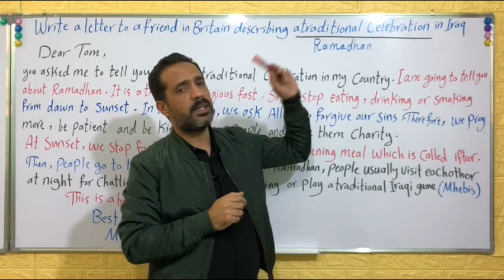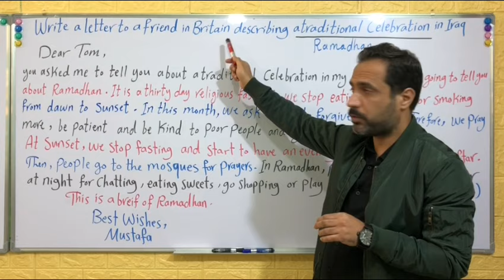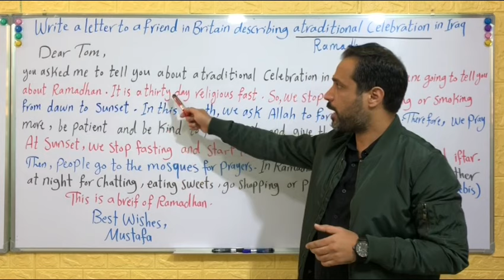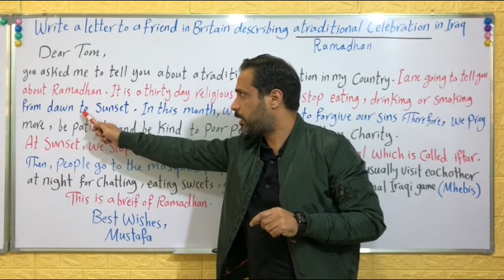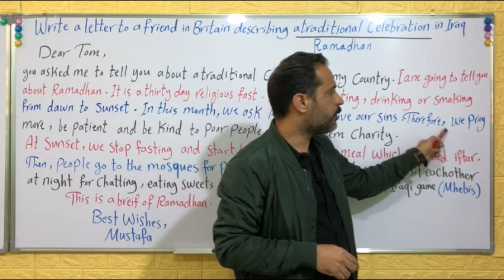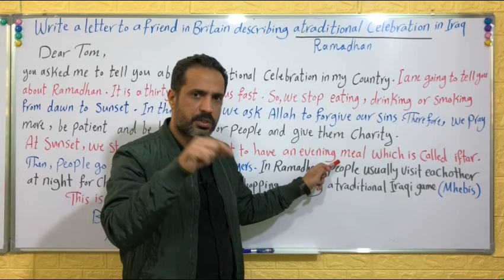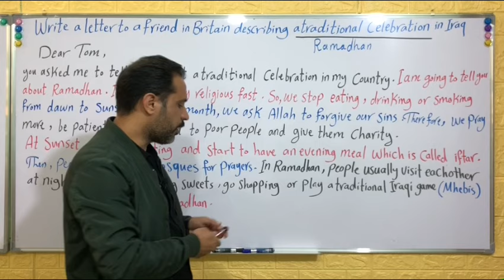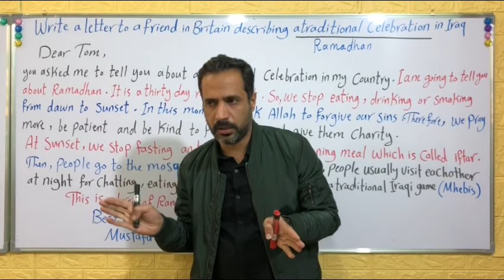الخامس الإعدادي. Unit one. الإنشاء عن رمضان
مدرس مادة اللغة الانكليزية للمرحلة الإعدادية
خريج كلية التربية -ابن رشد قسم اللغة الانكليزية . هدفنا هو تطوير مهارات تعلم اللغة بطرق جديدة.
متواجد في العناوين التالية :
- البنوك/شارع المشاتل/معهد المعرفة
- الصليخ/ شارع ال600/ معهد لآلئ بغداد
- المنصور/ 14 رمضان/ ندى الصباح